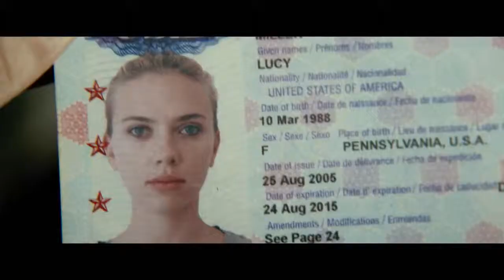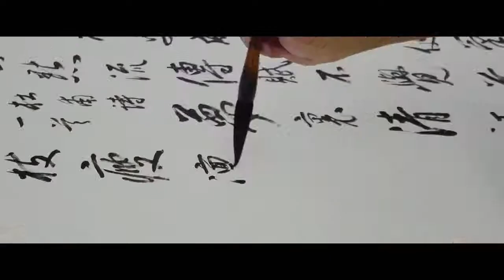LUCY (Official Trailer German 2014)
Lucy wird eines Nachts aus einer Disco entführt und wacht mit einem Verband um den Bauch am nächsten Morgen wieder auf. Sie bemerkt, dass Drogenschmuggler ihr ein Drogenpäckchen in den Bauch plaziert haben. Als das Päckchen im Bauch reißt und in ihren Blutkreislauf gerät, geschehen eigenartige Dinge. Ein normaler Mensch nutzt lediglich 10% seines Gehirns, was bei Lucy anders ist. Sie hat nach und nach immer mehr Kontrolle über ihren Körper und über die Welt um sie herum. Sie möchte das Päckchen entfernt bekommen und bittet deshalb einen Professor um Rat.
Ein Action-Thriller mit einer tollen Scarlett Johannson

Cast: Scarlett Johannson, Morgan Freeman, Yvonne Gradelet
Kinostart: 4.9.2014